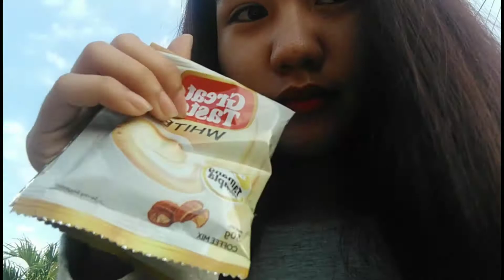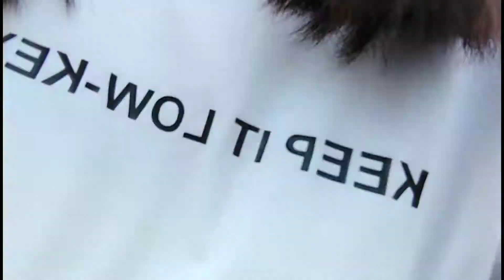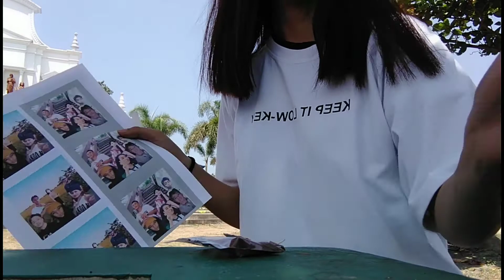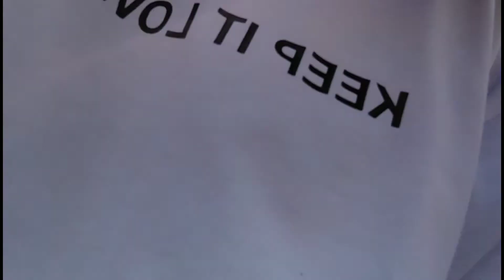A Day In My Life w/classmate's ✨